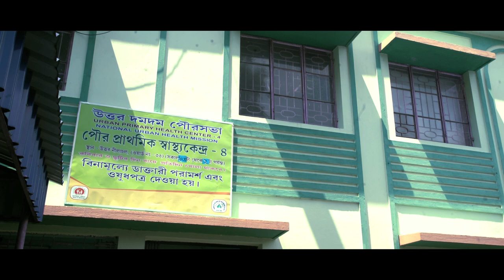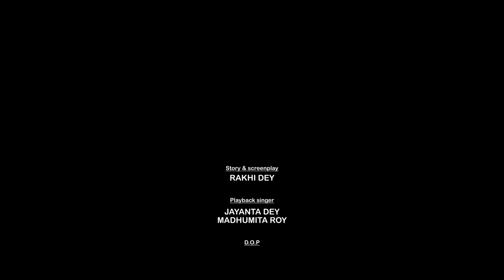JIBON JUDDHO Short film 2018 | Directed by Jayanta Dey | NATARAJ MOTION PICTURES PRODUCTION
JIBON JUDDHO is a story all about a journey of a family from poor to rich ...
This film showcases the bonding of friendship, love eternity , and respect .
This film encourage all of you guys to respect every religion.
After a blockbuster response on Television we bring you "Jibon juddho "!!!

Star cast : Rudrashish Dey ( Rudra ), Subhadeep Banerjee, Sangita, Shadman Saqib, Lina, Rakhi Dey, Tarun Sarkar, Miss Sneha, Goutam Malo, KD Subho

Story and screenplay : Rakhi Dey
Playback singer : Jayanta Dey, Madhumita Roy
Edit : Arindam Gayen
Directed by : Jayanta Dey
DOP: Uday Roy
Makeup : Arpita
Production Manager : KD Subho